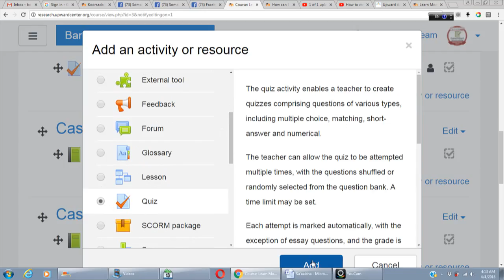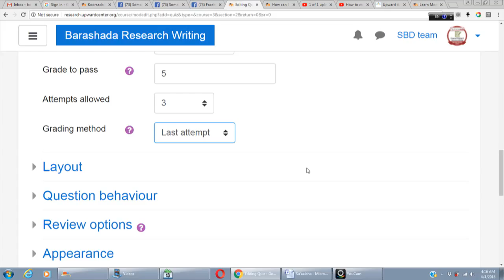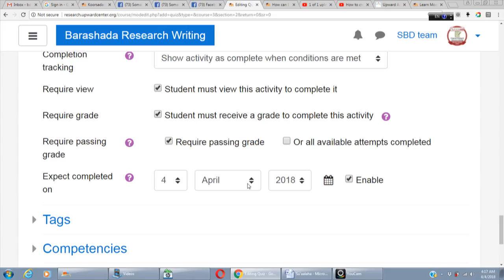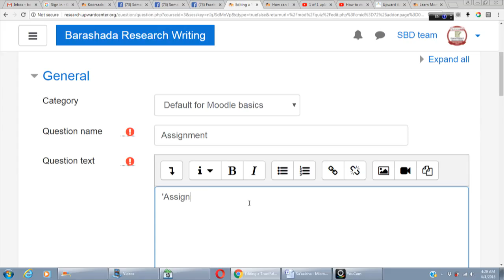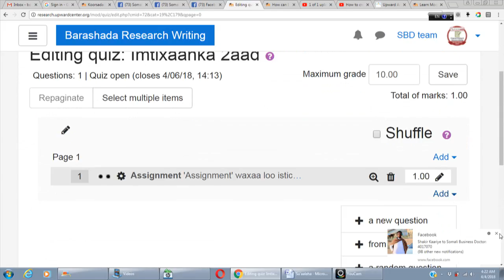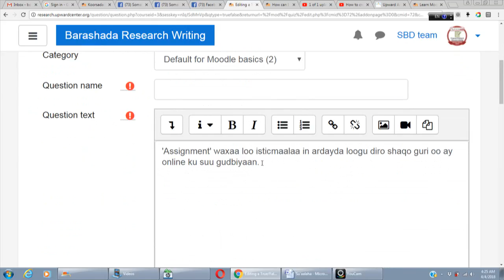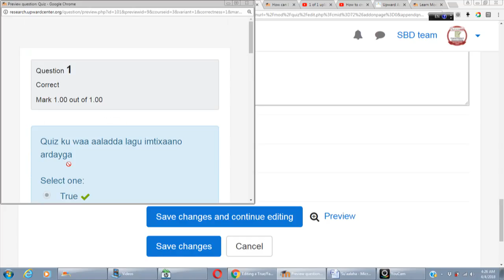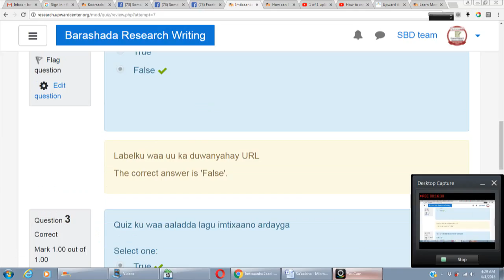How to create quiz in the Moodle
This video gives detailed explanation of the usage of the quiz from the teacher side and the students side.